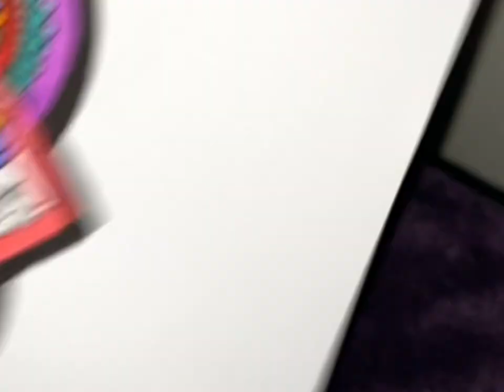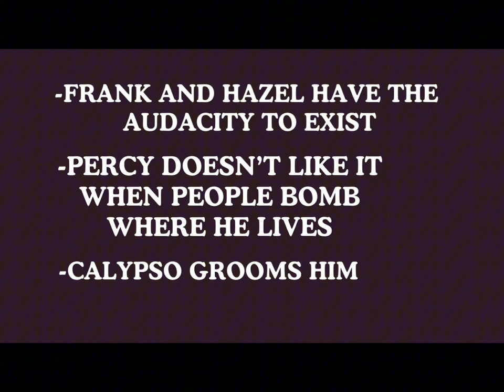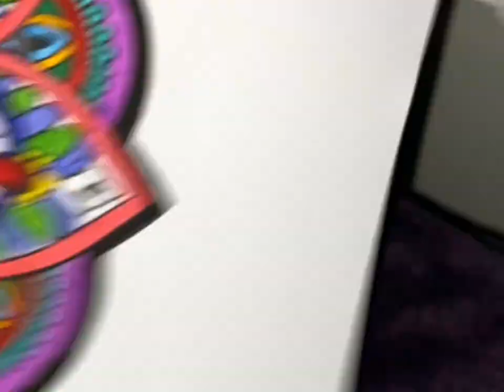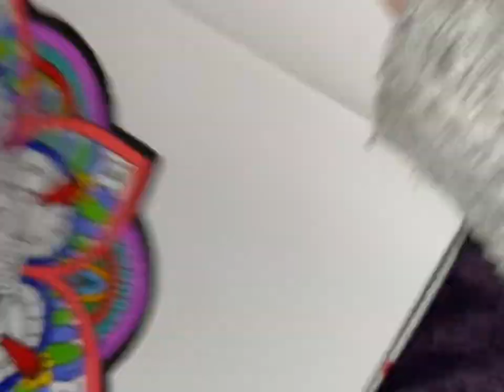Why I Love (and hate) Heroes of Olympus